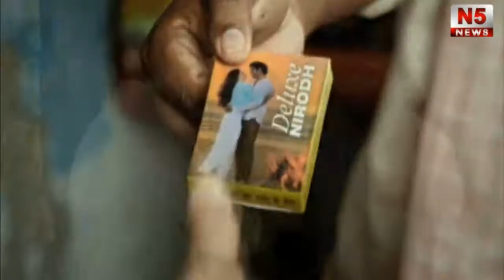स्वामि विवेकानंद सभागार में मनाया गया शिक्षक दिवस